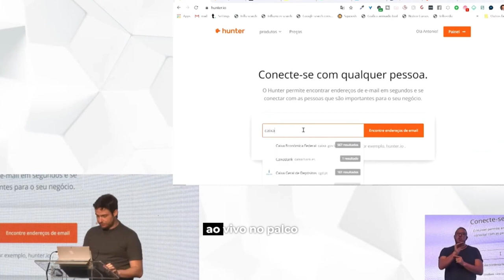Palestrante de Inteligência Artificial - Tony Ventura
Tony Ventura é especialista e palestrante de inteligência artificial que viaja o mundo dando palestras e consultorias. Foi nomeado em Malta como o melhor palestrante de novas tecnologias do mundo em 2023 e em Dubai ficou entre os 5 melhores palestrantes de inteligência artificial de 2024 pela AIBC Awards. Tony explica o mundo da tecnologia e a inteligência artificial de forma simples e interativa faz demonstrações de ferramentas ao vivo em suas palestras.